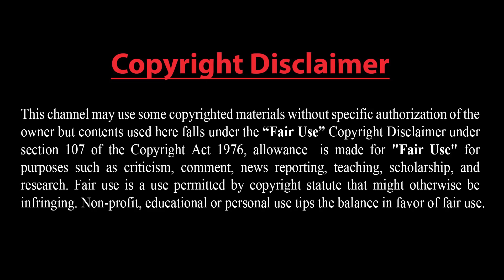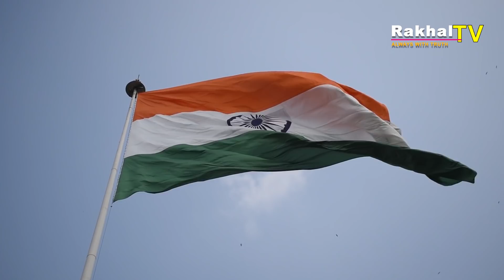বাইডেন প্রশাসনকে যে ৭ টি শর্ত দিল ইরান! কাশ্মির নিয়ে উত্তপ্ত ব্রিটিশ পার্লামেন্ট! কিভাবে দেখছে ভারত?